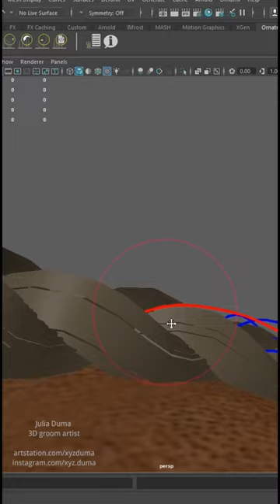Crown hairstyle short making of with Ornatrix (Maya)